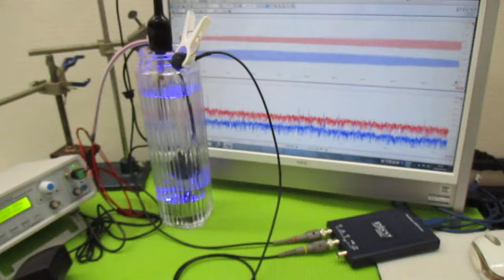オリジナル製品：超音波発振プローブを利用した超音波制御技術 ultrasonic-labo